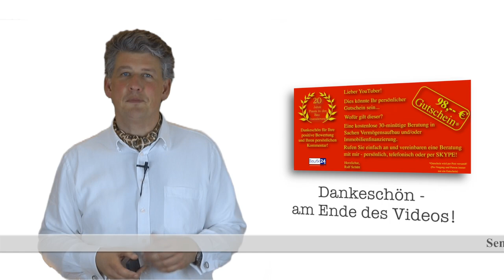Testimonial! Umschuldung, Anschlussfinanzierung, Immobilienfinanzierung, Baufinanzierung Hamburg